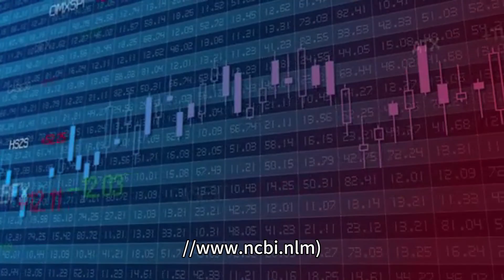Anurinibacillus migranus：一種產生抗生素短桿菌肽 S 的 Anurinibacillus 屬細菌，基因組大小為 5,556,554 bp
遷移動神經芽孢桿菌的屬名是 Anurinibacillus。遷移動神經桿菌的種名是遷移動神經桿菌。短桿菌肽 S 是一種由遊走動神經桿菌（動神經桿菌屬細菌）產生的抗生素。遷移動神經桿菌菌株 TP115 的基因組大小為 5,556,554 bp，產生抗生素短桿菌肽 S。遷移動神經桿菌菌株 TP115 的基因組大小約為 5,556,554 個鹼基對 (bp)。此資訊來自 NCBI GenBank 資料庫根據提供的信息，遊走動脈神經桿菌是一種革蘭氏陽性細菌，因為它產生抗生素短桿菌肽S，其基因組大小為5,556,554 bp，大於革蘭氏陽性細菌的平均大小。